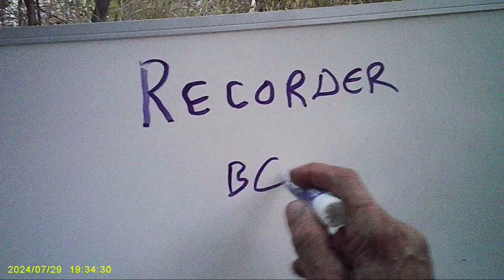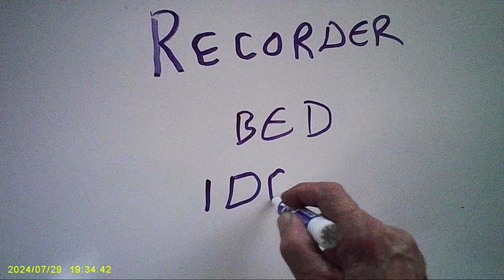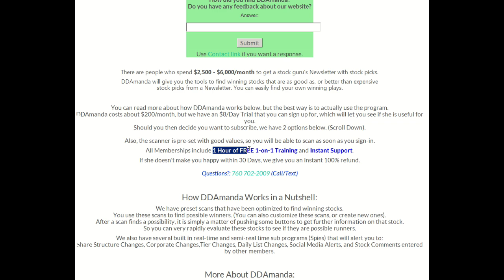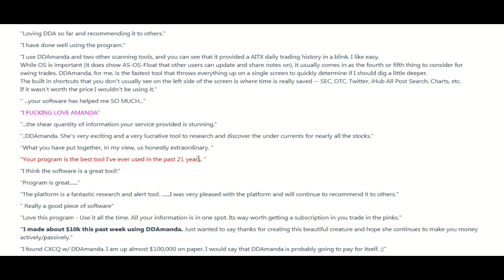Recorder for Productivity, Ideas and Dreams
Want to find Winning Stocks? Here ya go
DDAmanda is the #1 Stock Screener/Research Software available.

DDAmanda is the best stock finding and stock researching tool. You can easily find Winning Stocks using the software. So if you want to know how to make money with Stocks, DDAmanda is your answer.

DDAmanda lets you scan for winning stocks. It's the best #1 stock trading software.

People love DDAmanda. Look at what they're saying

DDAmanda is set up with 35 pre loaded scans. and you can edit those, or create new ones.
Check our feedback (75 reviews at this time) on the

Program is Extremely easy to use, and intuitive.
Start finding Winning Stocks immediately.

We have a 100% no questions asked refund policy in case she doesn't work out for you.